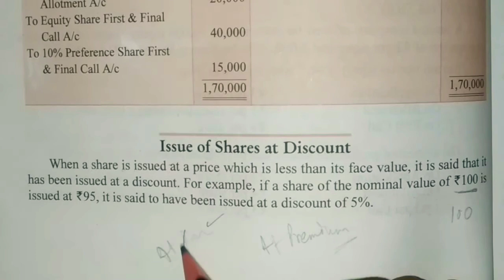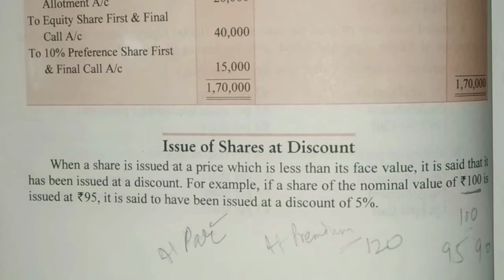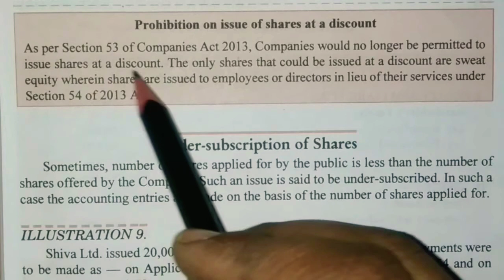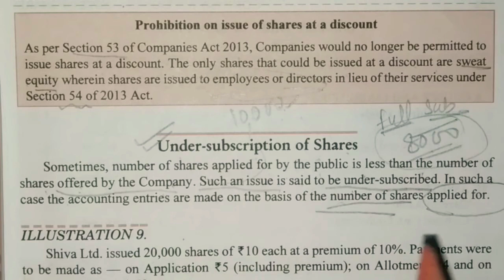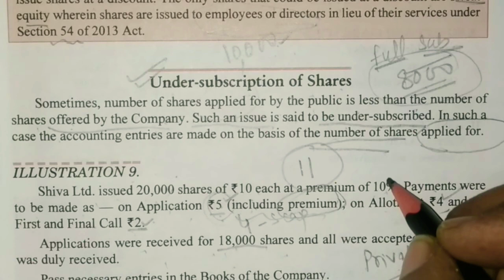#14 Issue of Share at discount Under Subscription of Share class12 Company Account chapter7 in hindi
#14 Issue of shares class 12 dk goel solutions chapter 7 Company Accounts

#14 Issue of Shares class 12 Company Accounts chapter 7 Issue of Share Capital in hindi

Following is the link of the earlier parts of this chapter:-

Issue of shares at discount
Under Subscription of Shares
Issue of Share Capital Chapter 7
issue of shares class 12 dk goel solutions chapter 7 Company Accounts

This is the 14th video from the Chapter- Issue of Share Capital for Class 12 Commerce.

It includes:-

1. Issue of Shares at discount.

2. Under Subscription of Shares